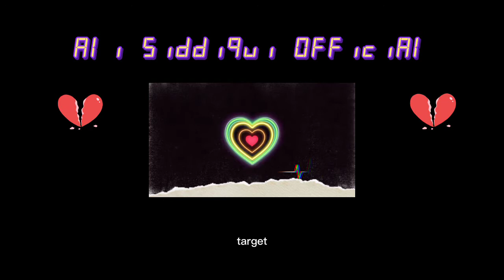Ishq Kiya Tha Humne Bhi Hum Bhi Raaton ko Jage Thy | Shorts | Whatsapp Status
Written & Preformed,Produced & Mix Mastered By. Ali Siddiqui.